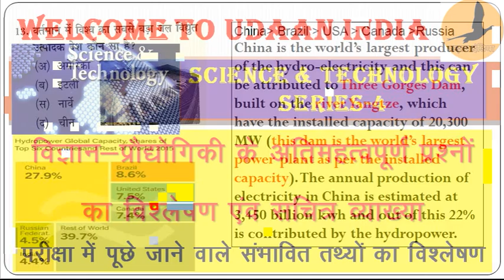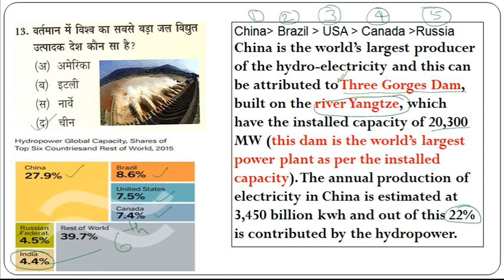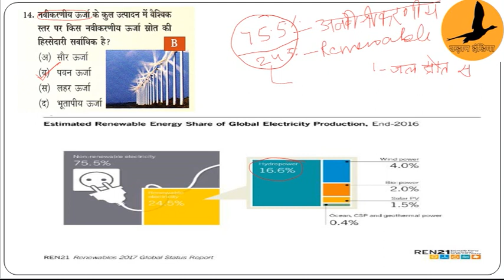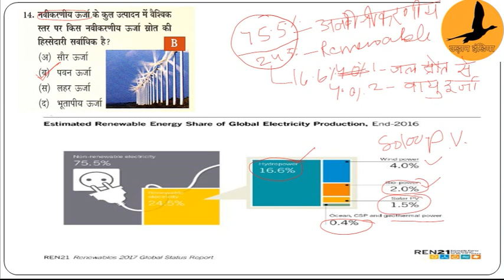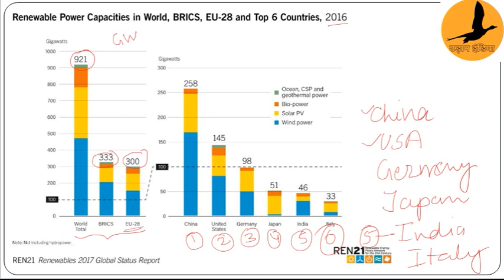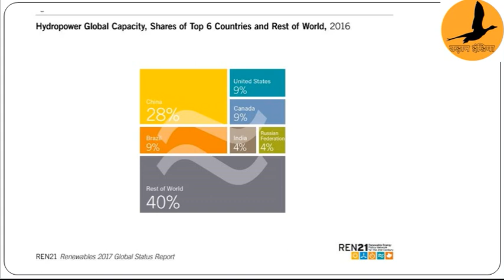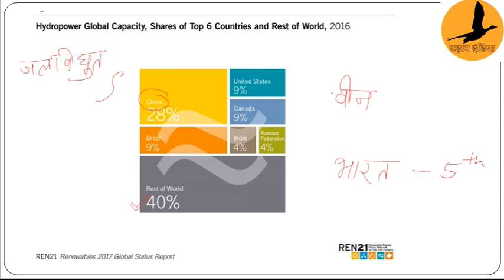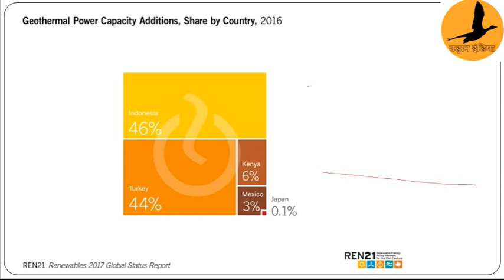General Science & Technology 4 Important Facts (विज्ञान और प्रौधौगिकी के महत्वपूर्ण तथ्य)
विज्ञान और प्रौधौगिकी के महत्वपूर्ण तथ्य-4
General General Science  4 Important Facts